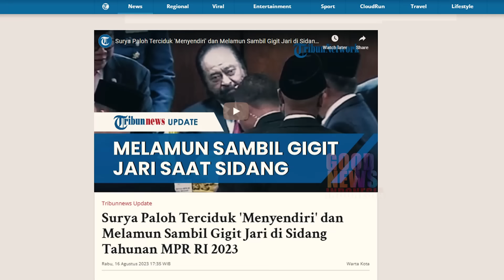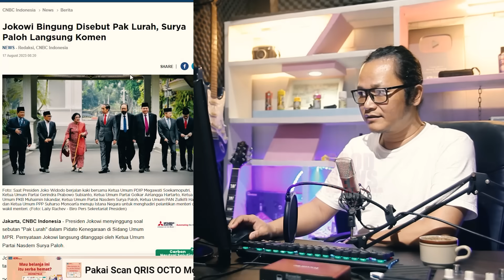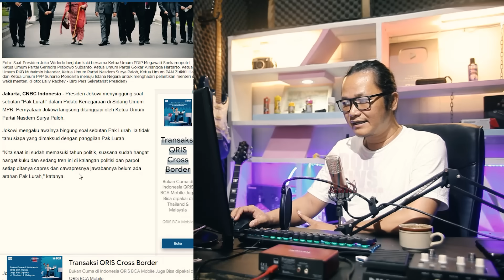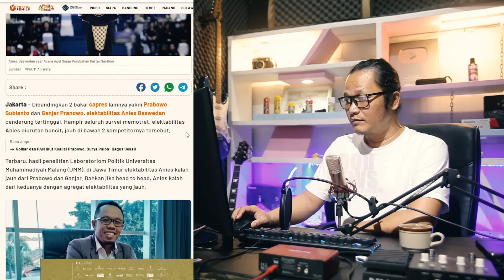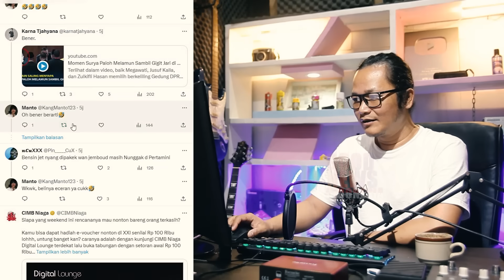GIGIT JARI BENERAN KAN!?PAK SURYA PALOH KETAHUAN MELAMUN MIKIR ANIES!?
berita hari ini terupdate,
nah padahal dari video yang beredar nampak semua tokoh saling bertehus sapa,tetapi pak surya paloh nampak mikir keras?